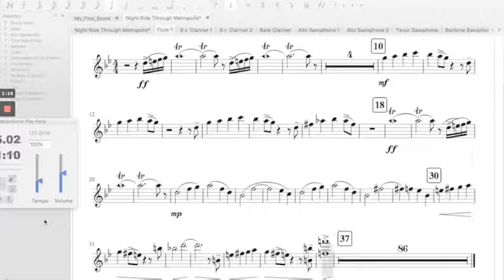Flute Tracker Boosted PT#1